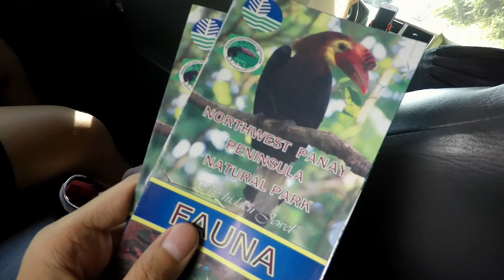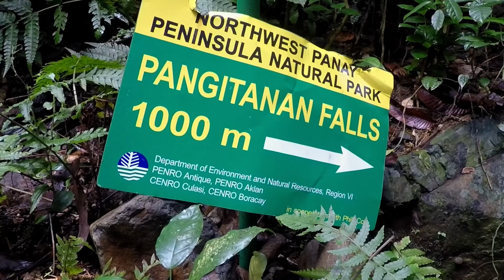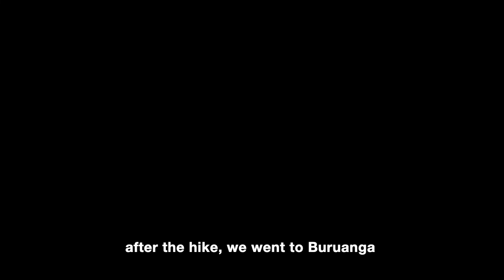Hiking Pangitanan Falls | Libertad, Antique, Philippines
Immerse yourself into the sound of Pangitanan Falls in Libertad, Antique, Philippines.

Meditative. This 4-hour dayhike reminds me of how pure and abundant nature can be.